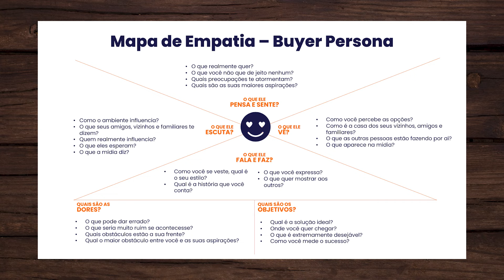O que é PERSONA | Entenda as diferenças entre Buyer e Brand Persona e saiba como aplicar na prática!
Você já se perguntou o que é uma persona? Então se liga que esse vídeo pode te ajudar!

Além de explicar o significado, nosso Guia de Sobrevivência nas Mídias Sociais também mostra as diferenças entre Buyer Persona e Brand Persona, além de trazer as melhores dicas para você criar e definir cada uma!

00:00 Introdução

00:49 Definição do termo ‘persona’

01:13 Diferença entre Buyer Persona e Brand Persona

03:11 Dicas para definir suas personas

03:38 Criando sua Brand Persona

04:10 Definindo sua Buyer Persona

05:10 Buyer Persona ou Público-alvo?